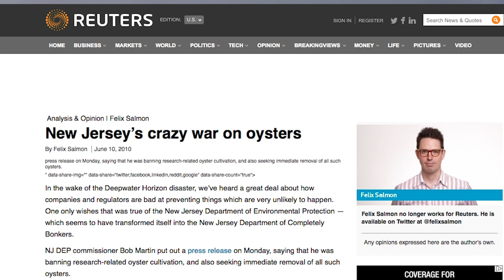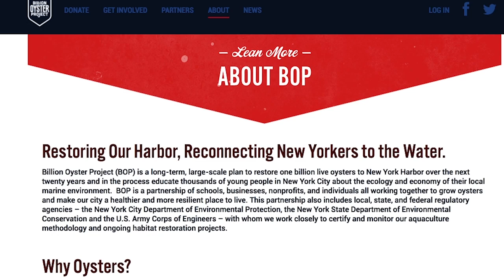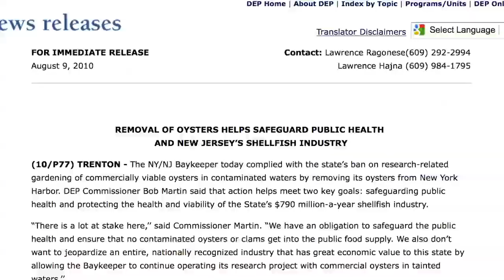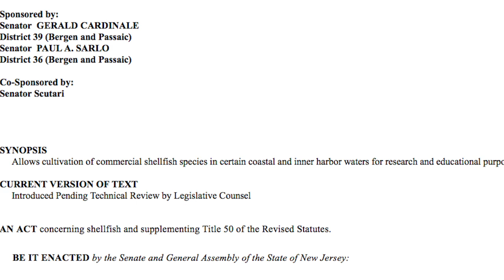After Hurricane Sandy, New Jersey sticks with oyster ban, while New York hails ‘em as “heroes”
How - and why - did 50,000 living oysters wind up in a dumpster? NJ Advance Media commentator Brian Donohue examines the State of New Jersey’s continued ban on oyster restoration projects in the north Jersey waters amid a push by other east coast sta